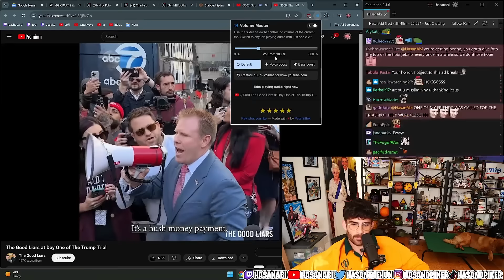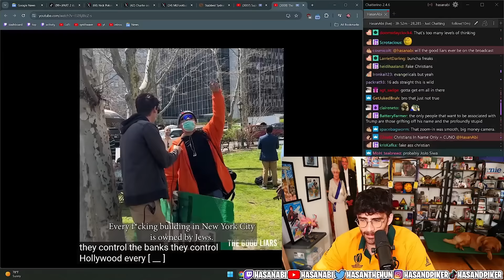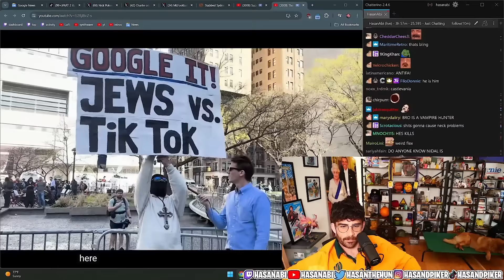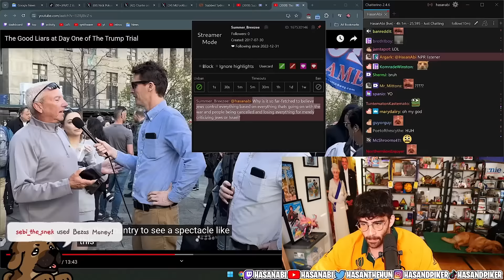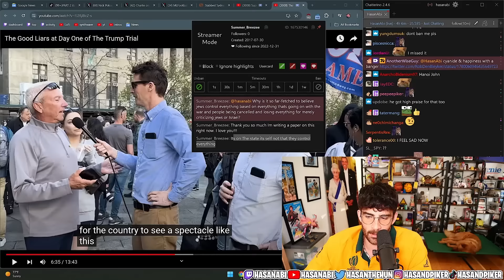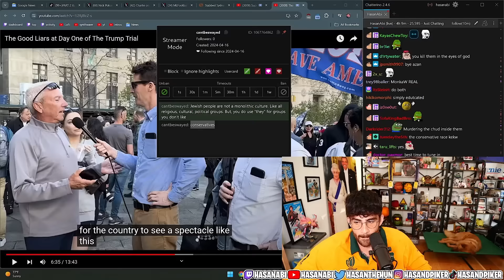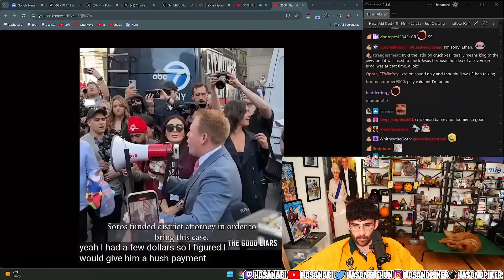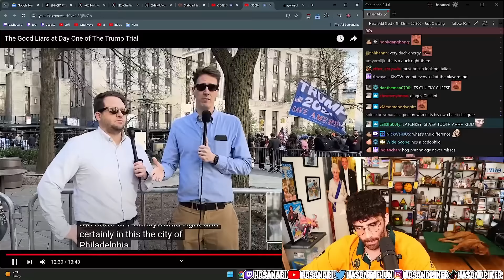HOGWATCH CRAZY at trump's trial | HasanAbi reacts to The Good Liars